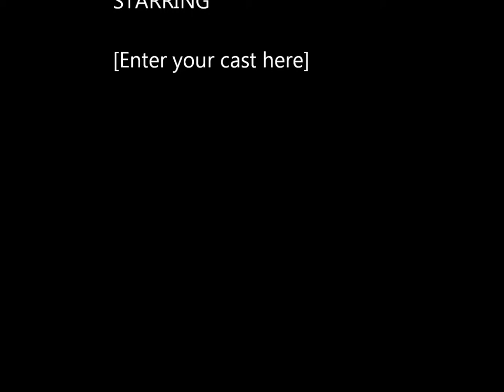Jeriel Ft Hydro - Pensando En Ti (Prod.Link Music)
Link Music